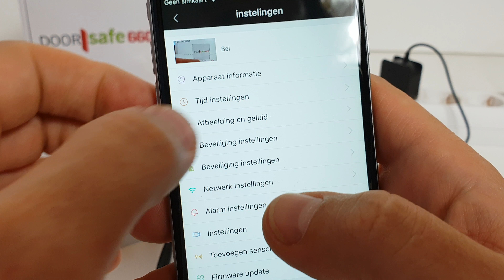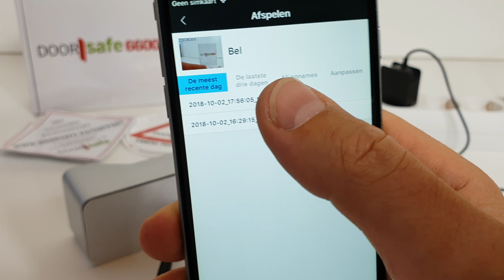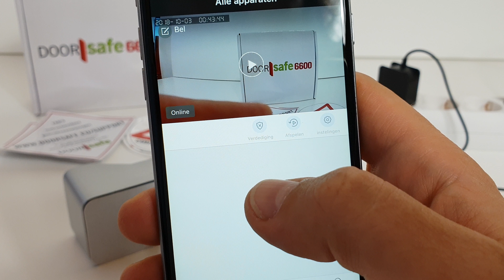6. Bewegingsdetectie instellen bij de Doorsafe 6600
Deze deurbel maakt een verbinding met het internet via WiFi of een netwerkkabel. Via de gratis app, die goed werkt op iPhone en Android, krijg je als iemand aanbelt of bij beweging via internet een melding op een smartphone of tablet.
De Doorsafe 6600 is de meeste verkochte internet camera deurbel in Nederland. De internet deurbel heeft namelijk de beste prijs/kwaliteitsverhouding. Hij krijgt van ons 5 sterren voor prijs/kwaliteit en 3 sterren voor makkelijk te installeren. Een draadloze deurbel is immers veel makkelijker te installeren.
De goede prijs kwaliteit komt doordat dit de enige internet deurbel is die gemaakt is van zeer stevig aluminium. Hierdoor gaat deze deurbel als langste mee, want aluminium is nu eenmaal beter bestand tegen het weer en vandalisme dan kunststof. Bovendien zit het aluminium er erg goed uit en is de deurbel mooi compact van formaat.
Ook heeft deze deurbel als enige een externe WiFi antenne. Hierdoor zit de antenne aan de binnenkant van de buitenmuur waar een veel betere WiFi ontvangst is. Bij andere deurbellen moet het WiFi signaal eerst ook nog door de deur of de buitenmuur.
Daarnaast worden foto’s en video’s gratis opgeslagen in de app op uw smartphone en in de bel op een 8Gb SD-kaart. Er zijn dus geen extra kosten voor het opslaan van beelden zoals dit wel bij veel andere internet deurbellen het geval is.
Deze bel wordt met zowel met dubbelzijdig tape als met twee schroeven vast geschroefd door de aluminium regenkap heen. Hierdoor is deze bel heel moeilijk te stelen.
Verder heeft deze deurbel als enige een diefstalalarm met een ingebouwde sirene. Zodra iemand de deurbel probeert te stelen is er direct een sirene te horen en je krijgt een bericht via de app op je smartphone.
In de deurbel zit ook een bewegingsmelder Je krijgt dat direct een melding via de app zodra er iemand in de buurt komt van de deurbel. En je kunt ook direct een sirene laten afgaan bij een beweging en dan werkt deze deurbel als een alarmsysteem.
Uiteraard heeft deze deurbel ook nachtzicht door de 4 ingebouwde infrarood LED’s die worden geactiveerd door een aparte lichtsensor.
Deze deurbel heeft 12V DC stroom nodig. De adapter die 12V geeft wordt meegeleverd.
Op deze deurbel kan ook een elektrische deuropener van het type arbeidsstroom worden aangesloten. In de app kan je de deur op afstand openen.
Deze bel heeft ook een monitoringsfunctie. Je kunt op elk gewenst bepalen wanneer je door de deurbel kijkt, daarvoor hoeft niet iemand eerst aan te bellen.
De app voor deze deurbel heet DIY Smart. Je kunt iedere oproep opnemen of wegdrukken. Je ziet direct al een foto van wie aanbelt. Je kunt het geluid van de speaker in de bel of de microfoon in de bel aan en uit zetten. De hoeveelheid data er nodig is om te kunnen videobellen met de deurbel past zich automatisch aan de kwaliteit van de verbinding aan.
Je kunt er ook gemaakte foto’s en video’s terugkijken van wie er hebben aangebeld. Deze beelden worden voorzien van een datum en een tijd. Tijdens een oproep kan je ook nog aanvullende foto’s en video’s maken.
 Zodra iemand drukt op de knop op de deurbel dan is er ook ter bevestiging voor de aanbeller een belsignaal te horen.
Aan de app kunnen meerdere deurbellen worden toegevoegd. En meerdere gebruikers kunnen worden verbonden met één deurbel.
Een internet deurbel is handig, maar niet altijd, bijvoorbeeld als er geen verbinding is met internet, je smartphone leeg is of op stil staat of wanneer alleen collega’s of kinderen thuis zijn die de app niet op hun smartphone hebben. Hier heeft Doorsafe een oplossing voor gemaakt: de Doorsafe 6601. Met deze extra draadloze deurbel is het mogelijk om altijd een belsignaal te horen los van smartphones of internetverbindingen. De extra deurbel kan eenvoudig aan de Doorsafe 6600 worden verbonden en de gong steek je ergens in het stopcontact. Het volume en de beltonen van de gong zijn instelbaar. Er kunnen in totaal 4 gongen worden toegevoegd.
Als u deze deurbel in een hoek wilt plaatsen dan zijn hier twee soorten montagebeugels voor beschikbaar. De DS6610 en de DS6612.
De 12V stroom kan ook via Power over Ethernet lopen als u gebruik maakt van deze POE adapter.
Is uw WiFi signaal te zwak bij de deur? Maak dan gebruik van een WiFi extender. Of verleng uw internet signaal via de stopcontacten in uw huis met een powerline adapter. Met de powerline adpater die ook een WiFi signaal kan uitzenden kan eerst het internet signaal via stopcontacten worden verlengd en vervolgens wordt er een WiFI signaal uitgezonden.
En heeft u geen ethernetkabel bij de deur maar wel een draad met 2 aders? Gebruik dan de DS6576: een prijzige maar geniale adapter waarmee zowel stroom als data over 2 draden kan lopen.
Met de door ons voor u speciaal geselecteerde 7 inch Lenovo tablet met 2 speakers aan de voorzijde van de tablet kunt u ook op een touch kleurenscherm zien wie er bij u aanbelt. Deze tablet kan worden neergezet in een houder of worden opgehangen aan een muur.